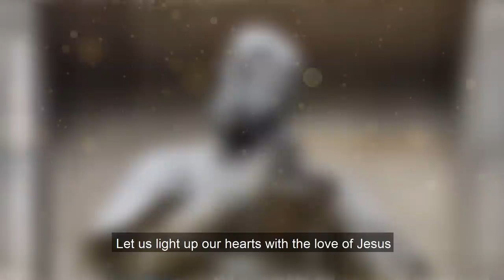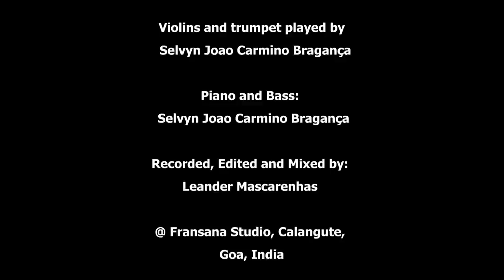Konkani Hymn | St. Francis De Sales | Devotional Tribute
Welcome to our devotional tribute to Saint Francis de Sales. We present to you a beautiful Konkani hymn composed by Monica Fernandes.

This hymn captures the essence of Saint Francis de Sales' teachings and his deep devotion to God. As we listen to the soothing melody, let us reflect on the life and legacy of this remarkable saint.

Born in 1567, Saint Francis de Sales was a priest, theologian, and writer who dedicated his life to spreading the love of Christ. Known for his gentle and compassionate nature, he was committed to helping people develop a personal and intimate relationship with God.

Through his writings, Saint Francis de Sales provided guidance on living a holy life amidst the challenges of the world. He emphasized the importance of kindness, patience, and humility, inviting others to find God in their everyday experiences.

Monica Fernandes' Konkani hymn serves as a heartfelt tribute to this extraordinary saint. With her soulful voice, she captures the essence of Saint Francis de Sales' teachings, inviting us to deepen our faith and trust in God.

As we listen to this beautiful hymn, may we be inspired by Saint Francis de Sales' love for the Lord and his unwavering commitment to sharing the Gospel message.

Thank you for joining us in this devotional tribute to Saint Francis de Sales through Monica Fernandes' Konkani hymn. Let us continue to grow in our faith and spread the light of God's love to those around us.
Leave your thoughts and comments below - we would love to hear from you...

Written, Composed and Sung by Monica Fernandes for the Album Missionaries with a Smile
Music Arrangements: Selvyn Joao Carmino Bragança
Violins played by: Selvyn Joao Carmino Bragança
Piano and Bass: Selvyn Joao Carmino Bragança
Recorded, Edited and Mixed by: Leander Mascarenhas @ Fransana Studio, Calangute, Goa, India
Mastered by Francisco P. Fernandes, UK
Video Recorded at: CCR TV, Panaji - Goa.

Sant Francis de Sales,
Voibhov Deva Bapacho,
Khaltikai, lhanvikai,
Dotor deivik mogacho,
Doiallai, Korunai,
Kallzam monan mog Devacho,
Sonvsarak famad To,
Missionar seve-chakrecho.

Jezuchea Moganuch, kallzam amchi lasumdi,
Mogachea prokasan, sonvsar ho
porzollumdi (2)

Kalvari porvotak, mhuntalo dongor
mogyancho,
Jezuchea mornan thui, xevot zalo patkacho,
Kallzamni pettoyat, uzo Jezuchea mogacho,
Mog diyat, mog gheyat,
Hoch kaido Monisponnacho.